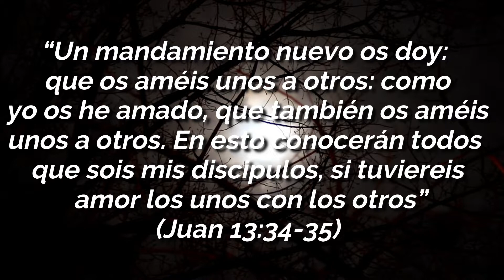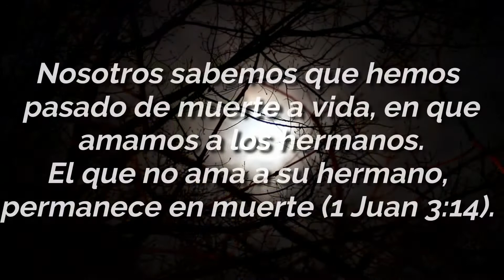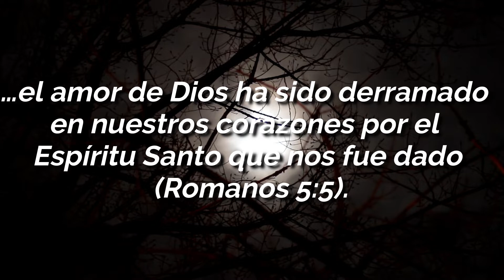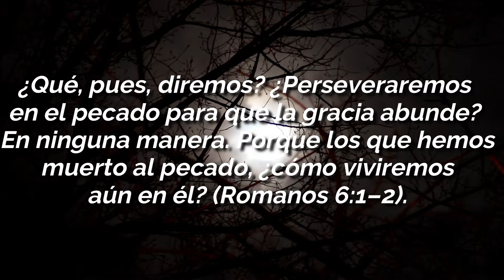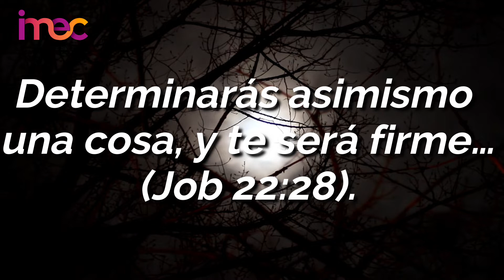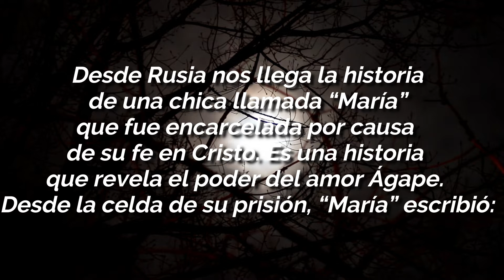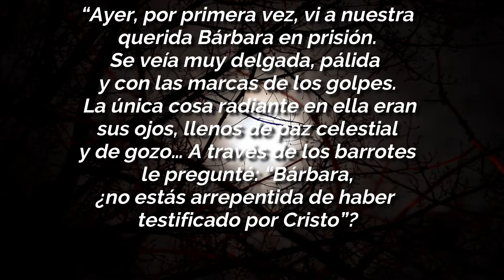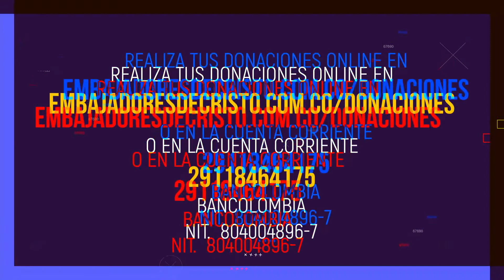ALTAR FAMILIAR #80 JUEVES 24 DE Septiembre 2020 - IMEC EN LINEA 2020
Como familia IMEC central celebramos la apertura del templo y agradecemos a Dios la oportunidad que tenemos de volver a reunirnos.

Acatando las recomendaciones dadas por nuestros gobernantes le invitamos a realizar su pre registro para asistir a las celebraciones que llevaremos a cabo el día domingo.